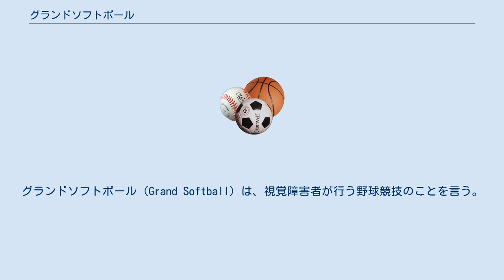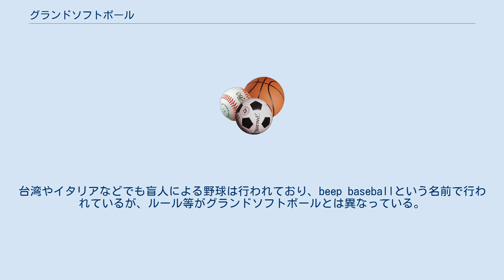グランドソフトボール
グランドソフトボール（Grand Softball）は、視覚障害者が行う野球競技のことを言う。
以前は盲人野球と呼ばれていたが、1994年4月に、ソフトボールのルールを基本としていることから「グランドソフトボール」に改称された。
 少子化の影響で、全国的に視覚障害者の数も減っており、それに伴い競技人口も減少し続けている。
以前は各都道府県にチームがあり活動していたが、現在は人数が足りずに活動していないチームも増えている。
また、既存のチームも高齢化が深刻になっており、新たな若い競技者が不足している。
その原因の1つに、前述した視覚障碍者の絶対数の減少の他に、パラリンピックの競技ではなくローカル競技のため、知名度が低いというのも原因としてあげられる。
パラリンピックの正式種目にならない理由としては、野球やソフトボールがオリンピックの正式種目から除外されたように、世界的な競技人口が少ないのが原因と言える。
また、その他の理由としてあげられるのは、国々によってルールや概要が統一されてないことがあげられる。
台湾やイタリアなどでも盲人による野球は行われており、beep baseballという名前で行われているが、ルール等がグランドソフトボールとは異なっている。
日本や海外で同じ野球をベースとした競技は行われているが、内容が違っているため、パラリンピックの正式種目になるためには、ルール等を含めた競技内容の統一が課題と言える。
 既存のチームを合併させ、チームを何とか存続させるような活動も見えてきた。